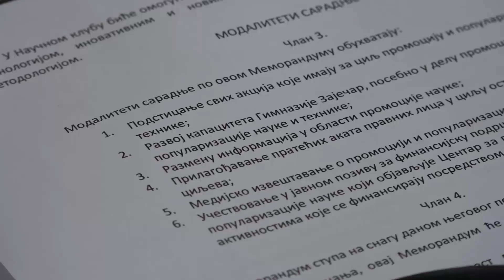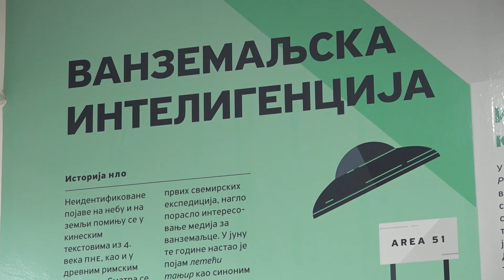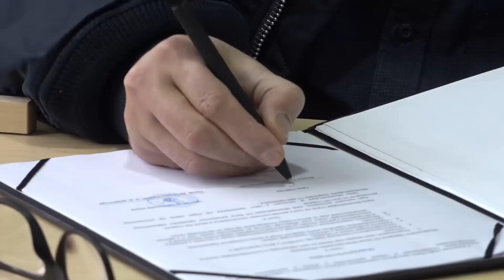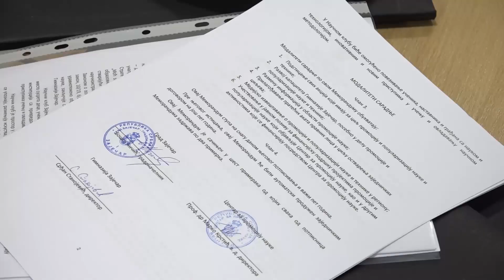Otvaranje Naučnog kluba u zaječarskoj Gimnaziji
Nakon otvorenog Mejkers laba, u Zaječarskoj Gimnaziji otvoren je i Naučni klub. Svečanom otvaranju, osim učenika i profesora ove škole, prisustvovali su predstavnici Gradske uprave i Centra za promociju nauke.
Prva Gimnazija u Srbiji u kojoj je otvoren Naučni klub

Prostor budućnosti u jednoj od najstarijih srednjih škola u Srbiji sada je, može se reći, jedna vrsta male „Petnice“ koja je povoljnost za čitavu lokalnu zajednicu i šire. Zaječarska Gimnazija je postala bogatija za prostor sa savremenom opremom u kome će učenici i nastavnici imati priliku da kroz multidisciplinarni pristup i inovativne poduhvate razvijaju svoje ideje i veštine.

Prvobitno je otvoren „Mejkers lab“, na šta se nadovezalo opremanje Naučnog kluba uz pomoć Centra za promociju nauke.

Otvaranju Naučnog kluba, 15. po redu u Srbiji, prisustvovao je i gradonačelnik Zaječara Boško Ničić koji je poručio da je znanje najveća moć.

U novom prostoru, u kome se nalazi Naučni klub, biće organizovani naučno-popularni događaji koji će sigurno uticati na to da se nastavi sjajan niz obrazovne ustanove koja se može pohvaliti sa više od 30 nagrada ove godine, pristiglih sa državnih i međunarodnih takmičenja na kojima su učestvovali zaječarski Gimnazijalci.